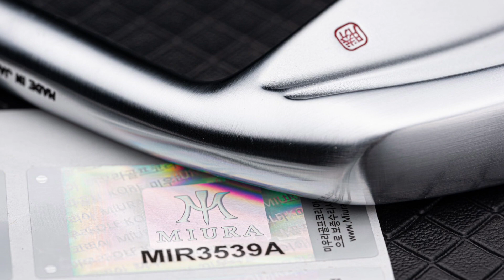미우라아이언 KM700 추가 입고 안내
23.09.02
미우라 KM-700 추가입고